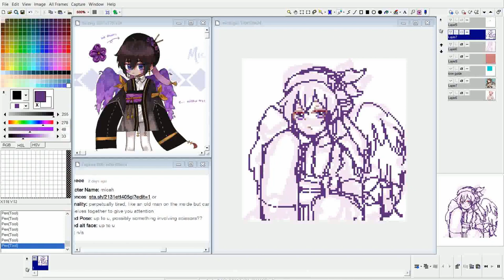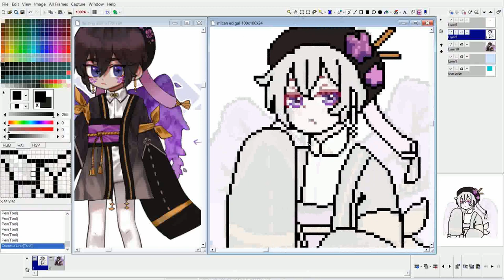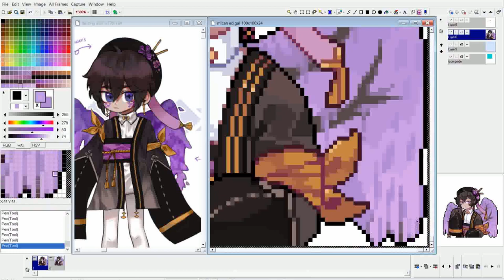Micah Icon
old Icon commission for masochistic trout!